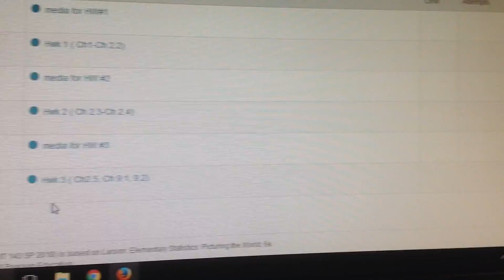do homework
they always told me that college would be a pain in the ass